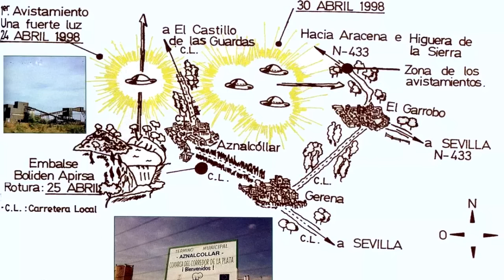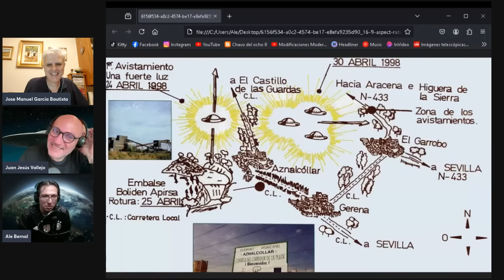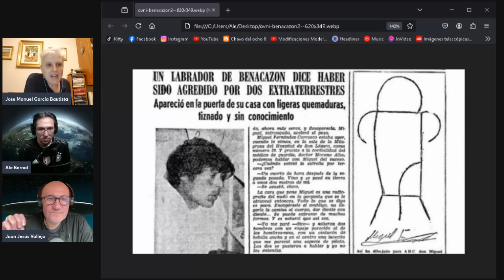Ovnis al sur ... encuentros con lo inexplicado.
En la guerra civil española, en la provincia de Granada, varios soldados vieron como un objeto volante de gran tamaño surcaba despacio el cielo, mientras observaba impasible la carnicería.
Este y otros casos que se han dado en la región de Andalucía son narrados por uno de los más conocido periodistas del lugar, José Manuel García Bautista.